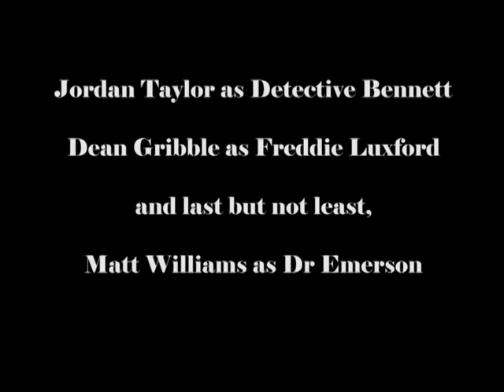MurderOnBennettsHill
Embrace Events charity murder mystery event MurderOnBennettsHill went down a treat! Set in the 1920s, poor Hettie was murdered by one of her birthday party guests! Only one person guessed who did it! We'd like the thank the Lost and Found for being our host and providing the shockingly beautiful space, The Secret Bar and Boardroom of the original Hettie G Watson and our amazing signature cocktail (which pulled a punch with chilli tequila!)! We would also like to thank our wonderful actors, Matt Williams, Jordan Taylor and Dean Gribble as well as all the guests who helped us raise over £1000 for Birmingham Women's Hospital Charity!